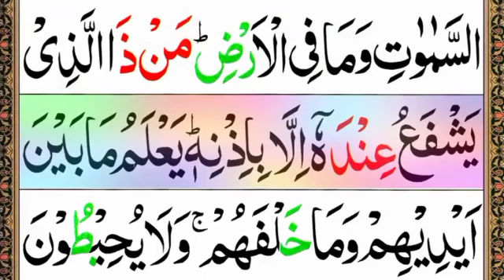Ayatul kursi (آية الكرسي) Most Beautiful Quran Recitation in Arabic Urdu HD Text آیت الکرسی,